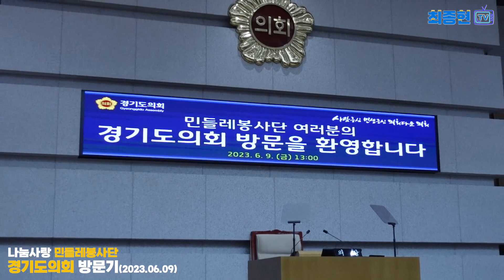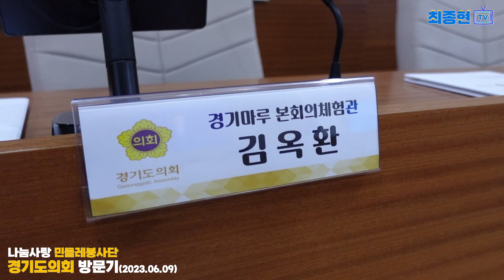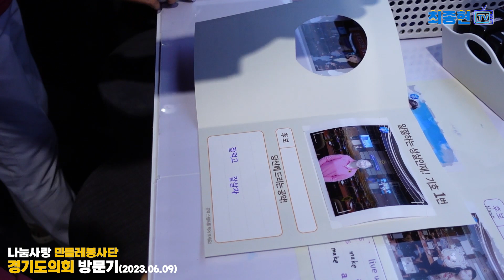[최종현TV] 나눔사랑 민들레봉사단 경기도의회 방문기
"최종현TV (슬기로운 의원생활)"은 경기도의원 최종현이 좌충우돌하면서 만들어가는 의정활동 이야기입니다.